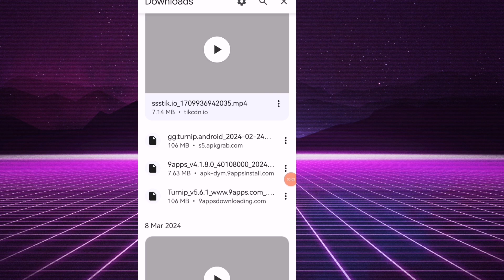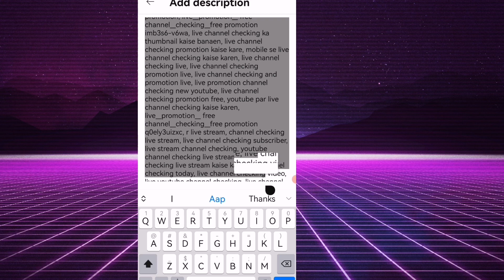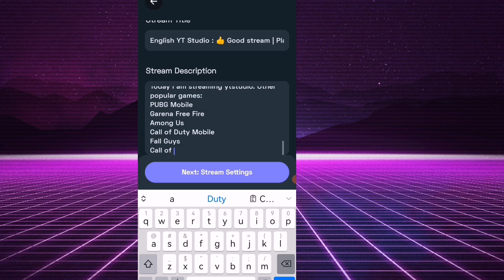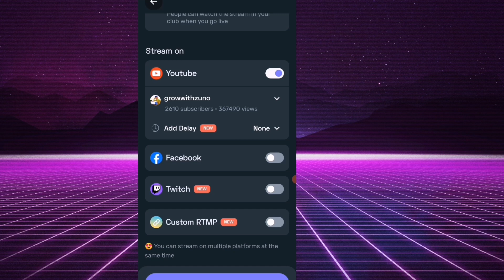Mobile Say Live Stream Kaisay Karay ||Turnip App Say Live kaisay Karay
youtube pay live kaisay ai,
youtube par live kaise aaye,
youtube par live kaise aaye 2023,
2024 mein youtube par live kaise aaye,
youtube pe live stream eligibility,
youtube par first time live kaise aaye,
youtube par live kaise aaye short video,
youtube par live video kaise aaye,
apne channel per live stream kaise karen,
youtube par live stream kaise aaye,
live kaise aaye youtube par,
apne channel mein live stream kaise karen,
youtube pe live streaming kaise kare,
youtube mein live kaise dikhayen